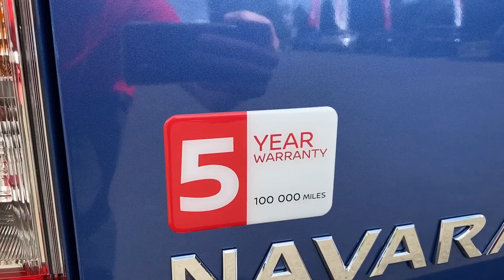Nissan Navara N Guard Electric Blue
2020 Special edition Navara N Guard Auto in Electric blue colour